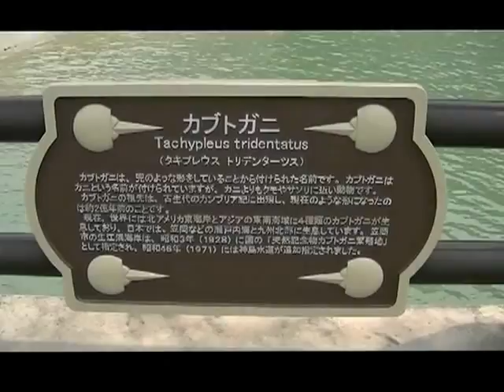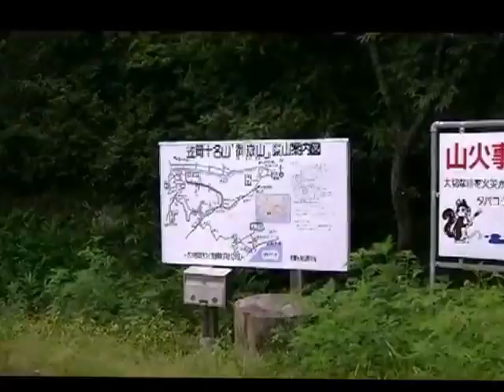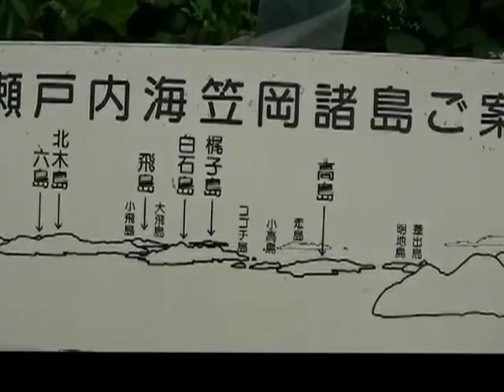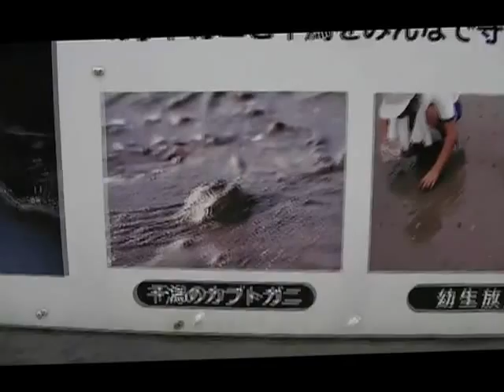岡山の御嶽山 (2011.7.31） o(^▽^)o 山登り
夏の岡山の瀬戸内の山です。カブトガニ生息地のすぐ近く。
気軽に登れます。車で上までいけます。
しかし、山頂は車道終点より奥にあります。
三角点までいかないと。。。私も行きそびれるところでした。
瀬戸内海の眺めがいいですよ。　　　　　　＼(^_^)／